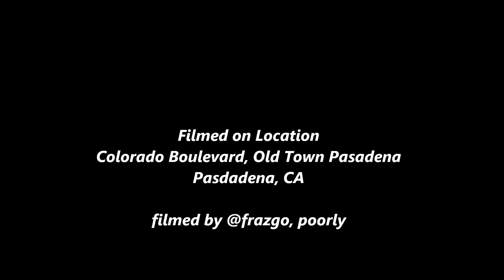2015 Concorso de Ferrari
The 8th Annual Concorso de Ferrari, also known as Ferraris on Colorado took place in Old Town Pasadena 4/26/2015.  Here's an introduction by the club president Kenny Lombino